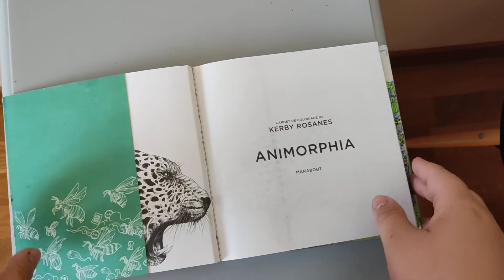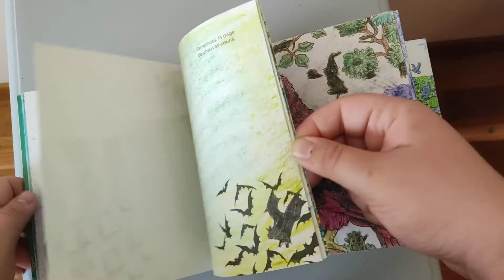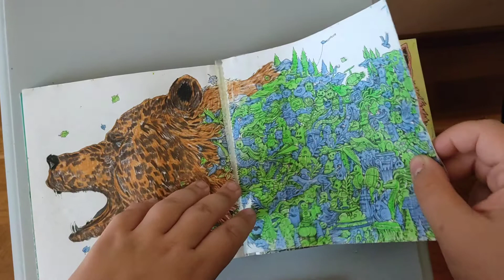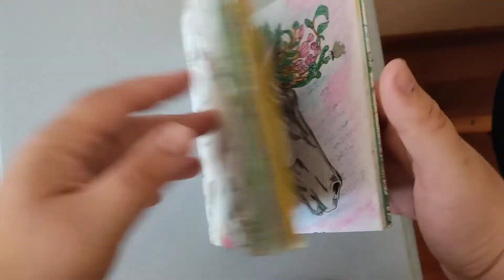livre animorphia kerby rosane fini